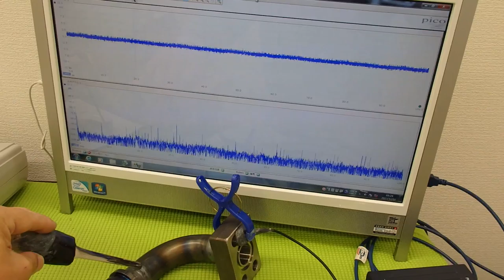超音波プローブの発振制御による表面検査技術 Supersonic wave